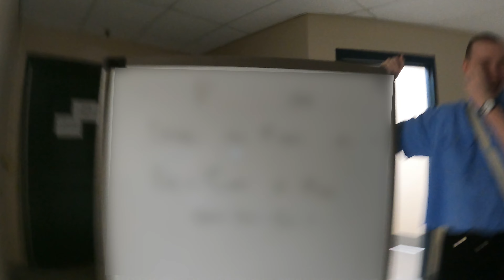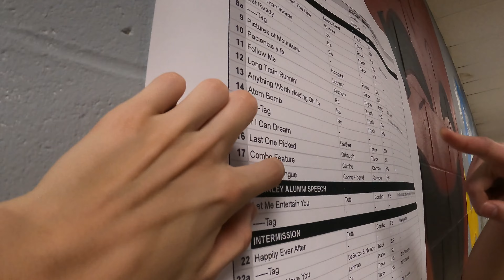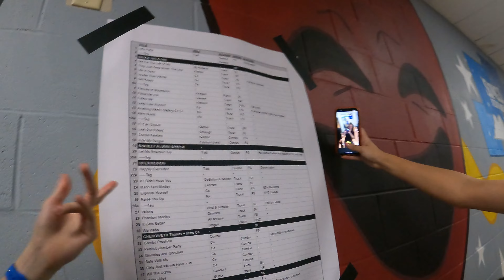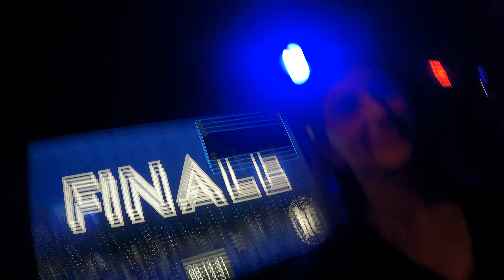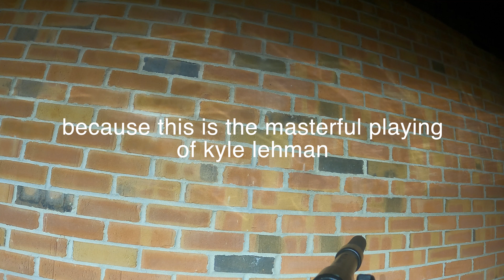Finale '23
Combocam's first season has come to a close. See ya next year ✌️